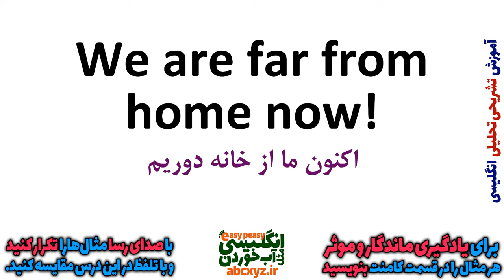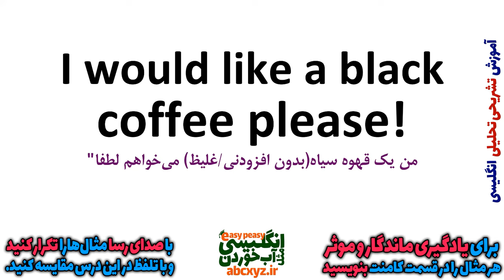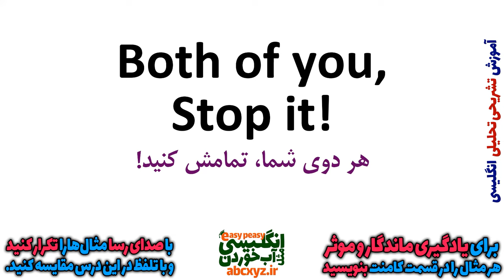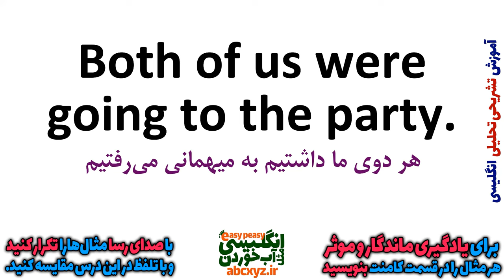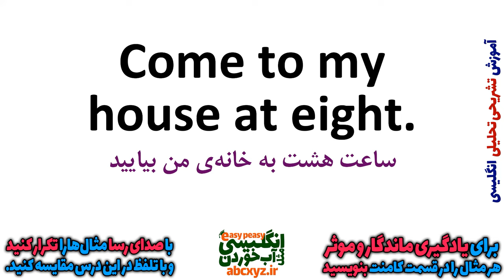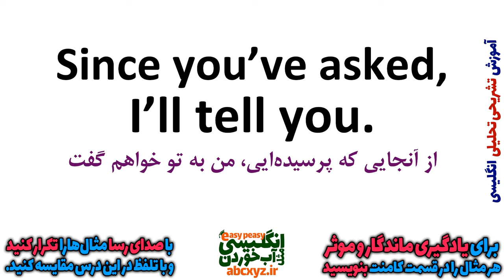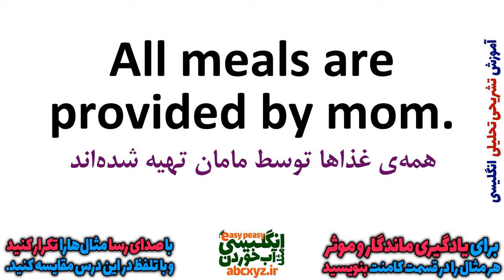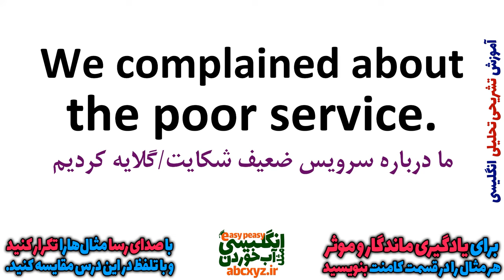یادگیری زبان انگلیسی - از مبتدی تا پیشرفته انگلیسی مثل آب خوردن درس 37